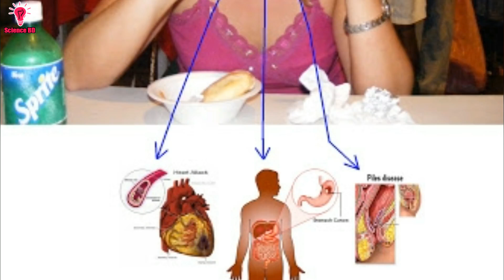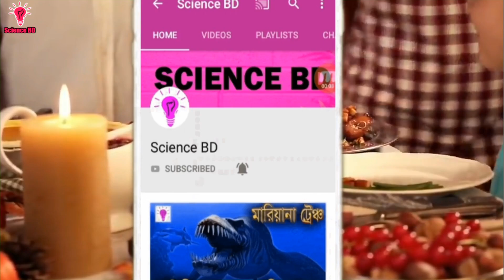ব্রয়লার মুরগী কি কি রোগ ছড়াতে পারে | Side Effects Of Broiler Chicken | Science BD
A broiler is any chicken (Gallus gallus domesticus) that is bred and raised specifically for meat production. Most commercial broilers reach slaughter weight between four and seven weeks of age, although slower growing breeds reach slaughter weight at approximately 14 weeks of age.